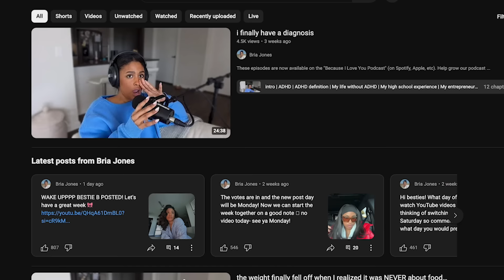these small habits are DISRUPTING your hormones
These episodes are now available on the "Because I Love You Podcast" (on Spotify, Apple, etc). Help grow our podcast community by following, liking, and sharing!

IG & Tiktok: @heybriajones

My Guides:
How to Make Social Media a Career: